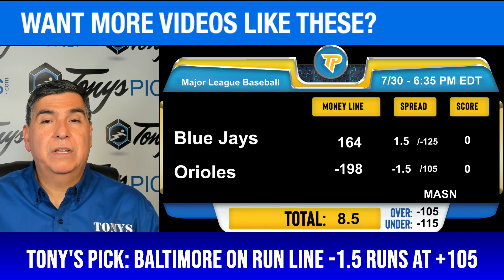Toronto Blue Jays vs. Baltimore Orioles Pick 7/30/24 MLB Predictions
7/30/24 Toronto Blue Jays vs. Baltimore Orioles MLB Picks & Predictions by Tony Tellez,